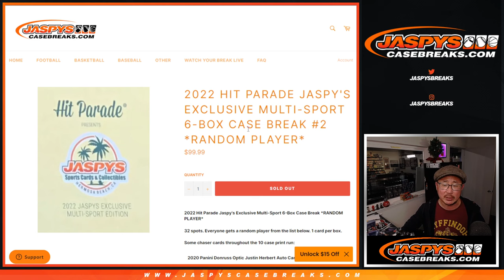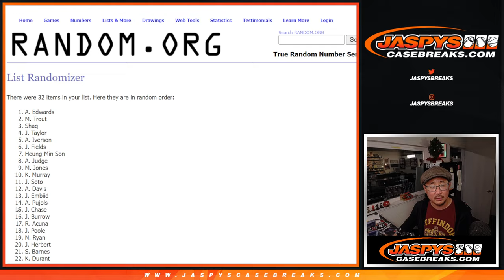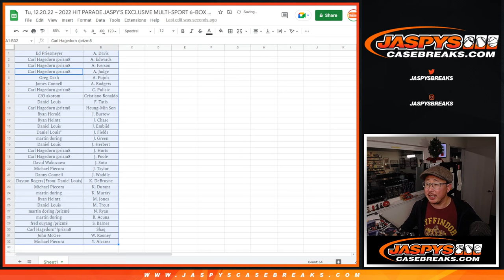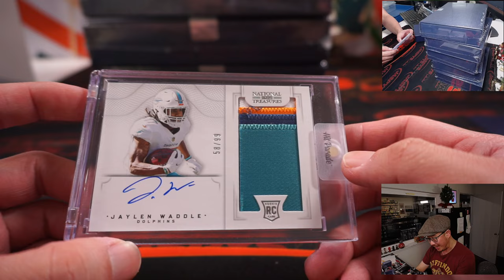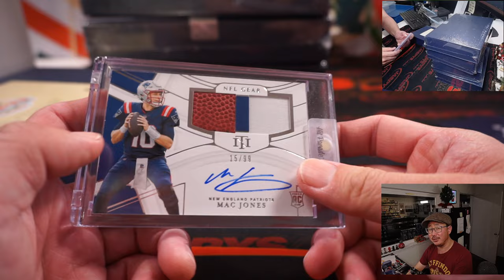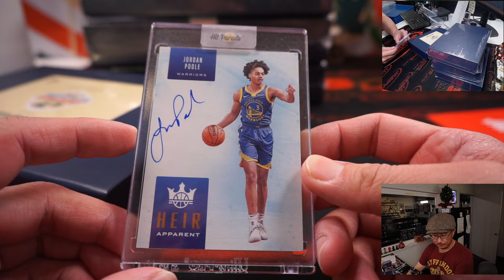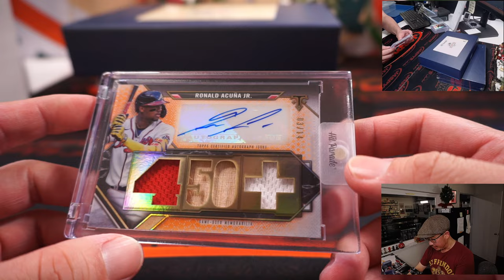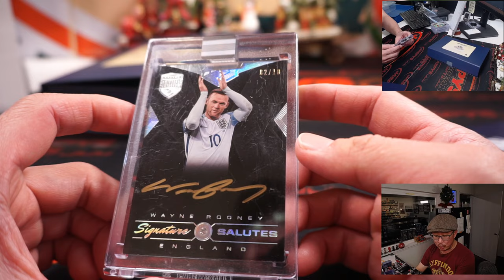Tu, 12.20.22 ~ 2022 HIT PARADE JASPY'S EXCLUSIVE MULTI-SPORT 6-BOX CASE BREAK #2 *RANDOM PLAYER*